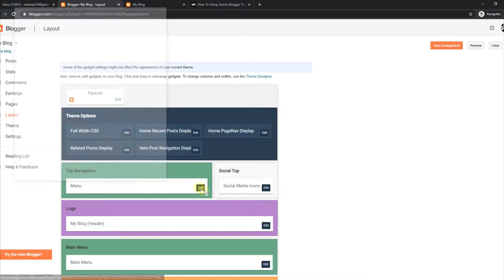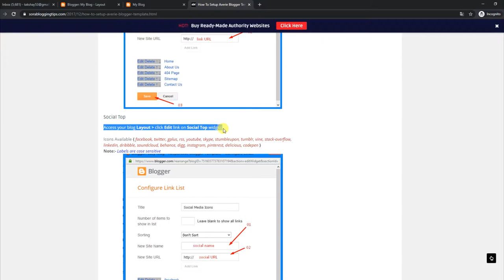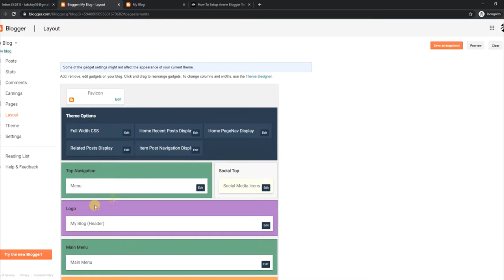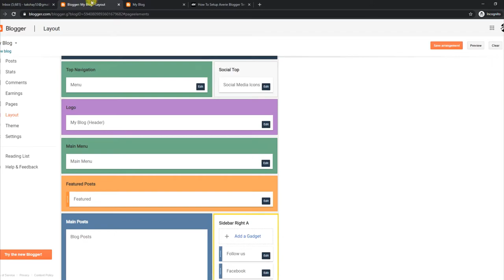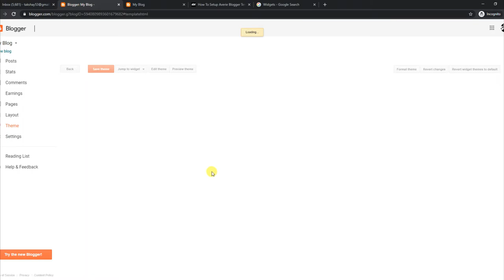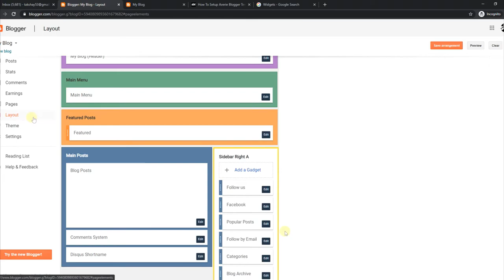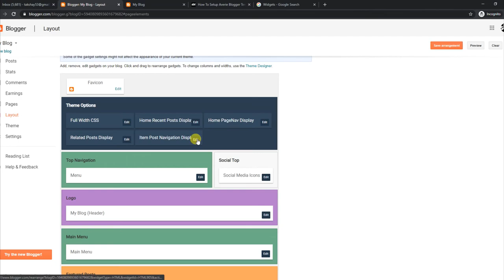How To Setup Averie Blogger Template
Averie is a fashion magazine blogger template, you will get a variety of widgets and customization options with this blogger template. Averie is equipped with various widgets that will help you to publish your blog more professionally.